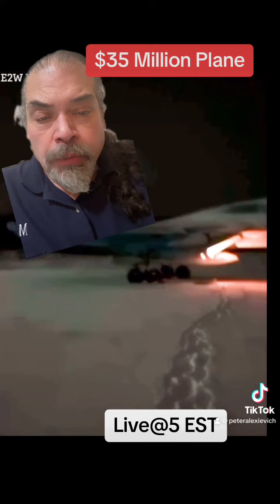SU 34 Sabotage 1400 miles Deep Inside Russia Day 680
GIMME A MINUTE January 4th Day 680 Russian War of Aggression against the people of Ukraine.
Please Like, Follow, Share for more updates from Ukraine